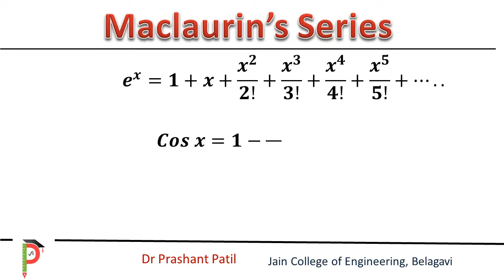Maclaurin's series of e^x Cos x Sin x || Dr Prashant Patil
In this video, Maclaurin's  series of e^x, Cos x, Sin x are expressed in the powers of x

For more videos and playlist of Engineering Mathematics go through the playlists